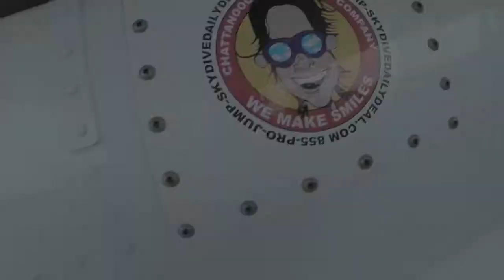Tandem Skydive | Shazia Aftab